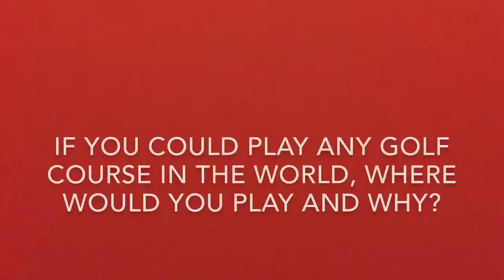Forester Athlete of the Week Allie Girard